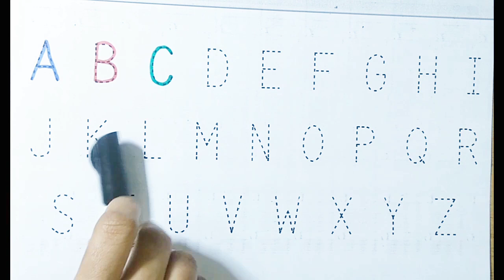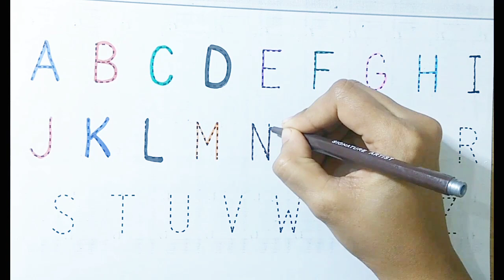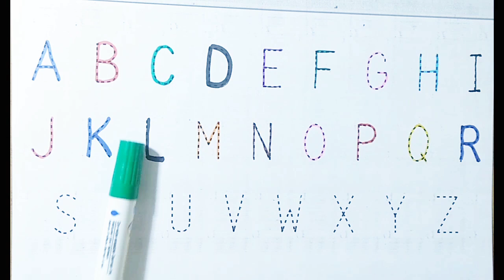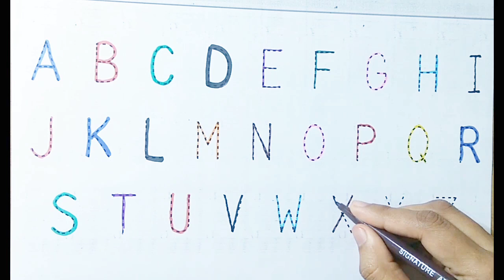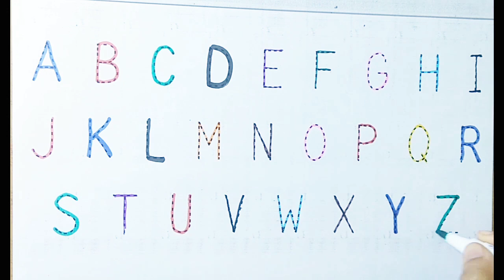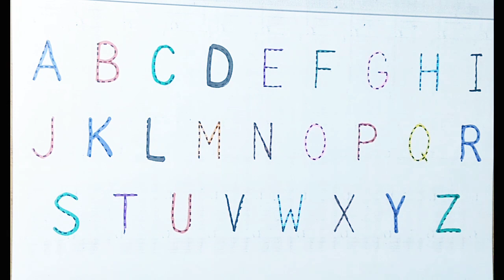Learn numbers and colours|Shapes for kids and Toddlers|Learn to draw 2d shapes and colours-part 5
Learn numbers and colours|Shapes for kids and Toddlers|Learn to draw 2d shapes and colours-part 6

On this channel you will learn numbers and colours with that you will see different shapes for kids .Educational videos for toddlers are very important in this videos you will also learn to draw 2d shapes and colours.

learn numbers
learn colors
learn colours
ride roller coasters and learn numbers
shapes and colors
learning numbers
learn shapes
learn counting
learn colors for children
numbers adn colors
colors for kids
learning colors
learn numbers 1 to 10
blippi learn numbers
learn numbers for kids
numbers song
shapes song
shapes for preschoolers
learn how to draw shapes
how to draw shapes step by step and coloring
shapes name
shapes and colours name
learn new shapes drawing colors
shape songs
2d shapes song